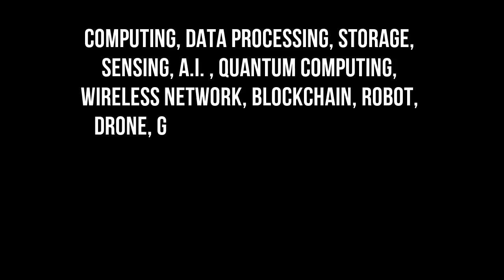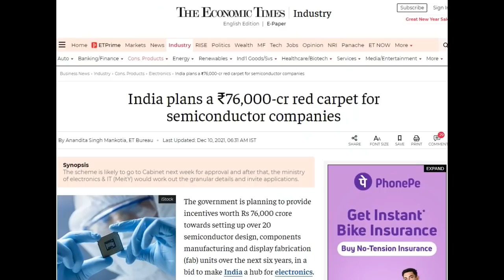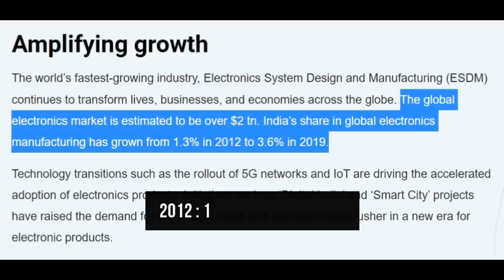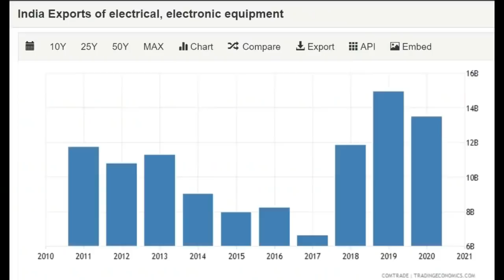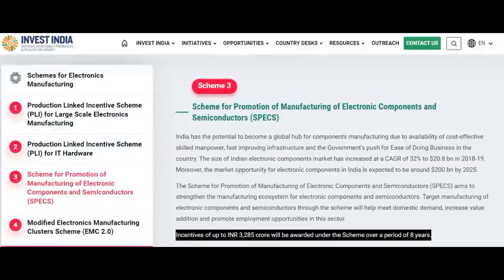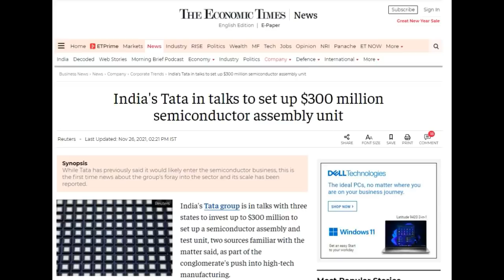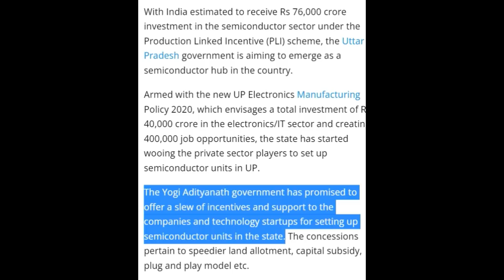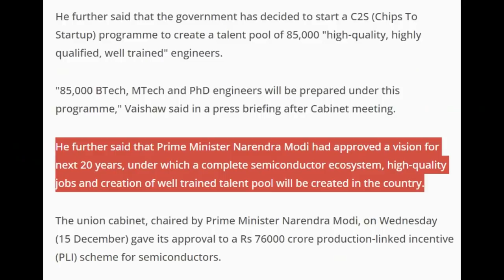Semiconductor Chip Manufacturing make India Economic Superpower by 2030 | PLI scheme | Make in India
Semiconductor Chip Manufacturing make India Economic Superpower by 2030 | PLI scheme | Make in India | India semiconductor mission

My YouTube Gears / devices & equipment's